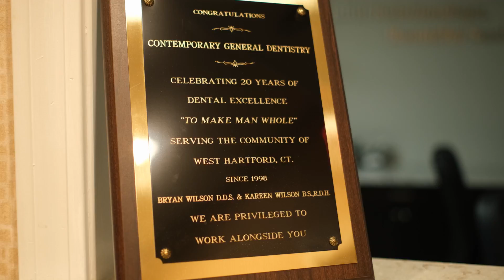Kareen CGD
Kareen of Contemporary General Dentistry